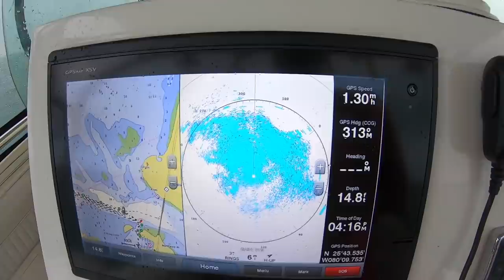The Perfect Day to Bad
The perfect day and weekend for us because we got to stay on the boat. Also got to see some good boating friends and enjoyed the beautiful weather until on the way back to the boat  ramp. Where we got hit with a huge rain storm but made it through. Thank you the love and support for the channel.